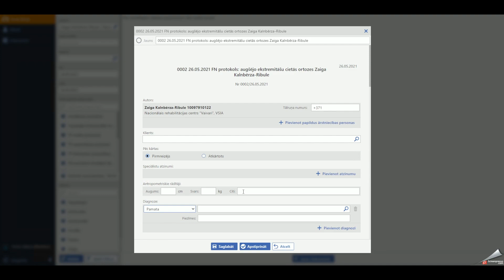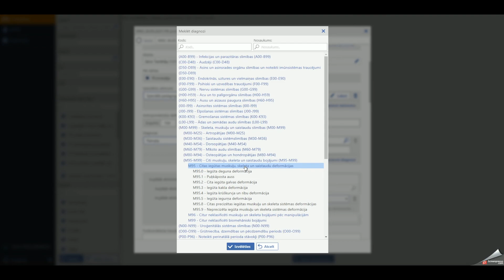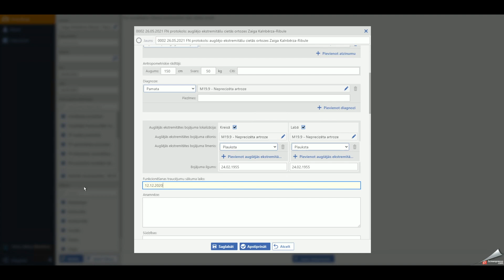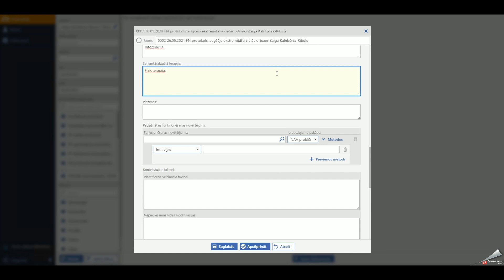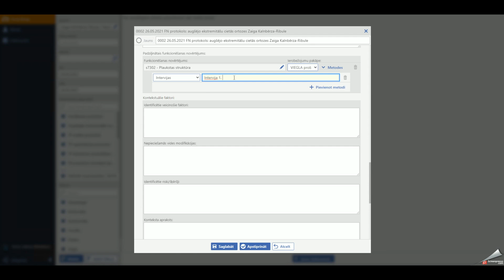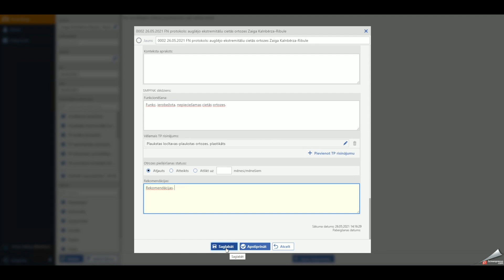7 PFN augšējo ekstremitāšu cietās ortozes